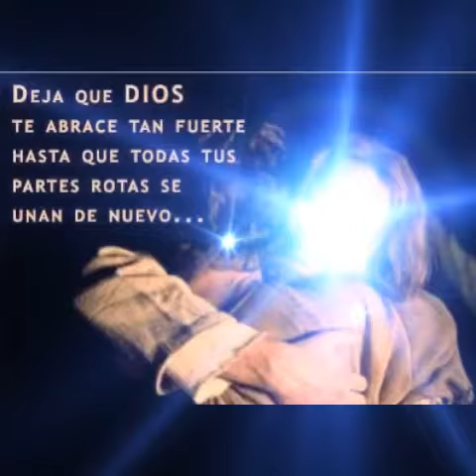Abrazo de Jesucristo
Tómalo